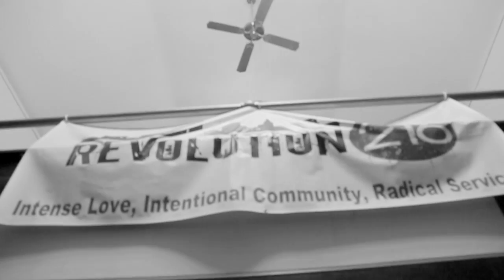Big Cleve - Unbroken